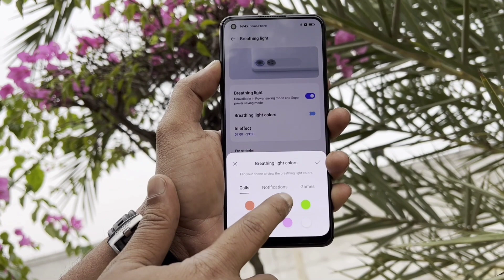Oppo Reno8 T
Impression Video